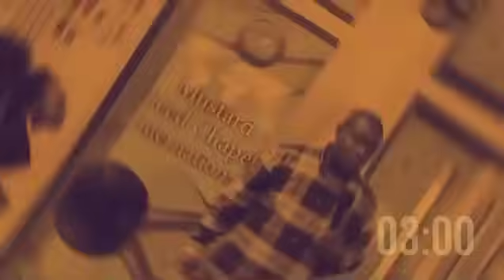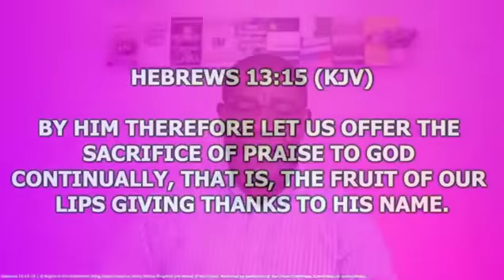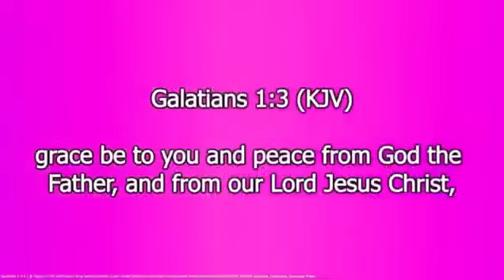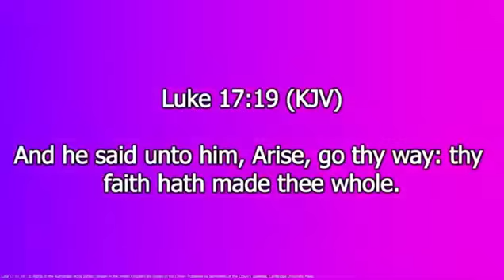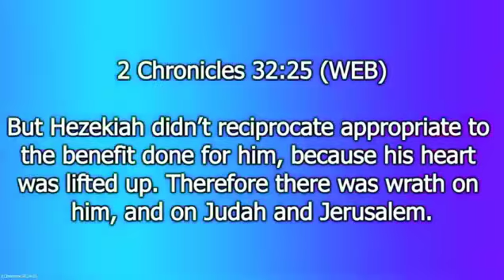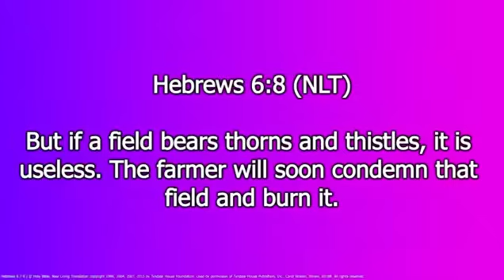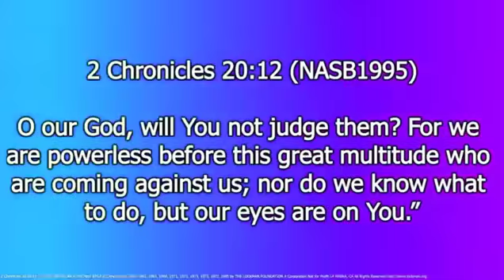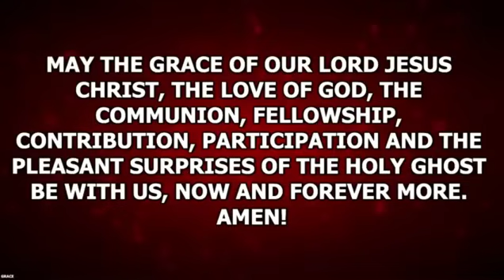Special Thanksgiving Service, The Name It Claim It Take It Prayer Service, 7th December 2024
A powerful prayer service where you can come before God alone or join other Christians virtually to pray for your needs, your deliverance and your healing. You will be fully blessed because you came.

You will hear amazing testimonies of what God has done in the life of others and your faith will be stirred up to receive your own miracle touch from God.